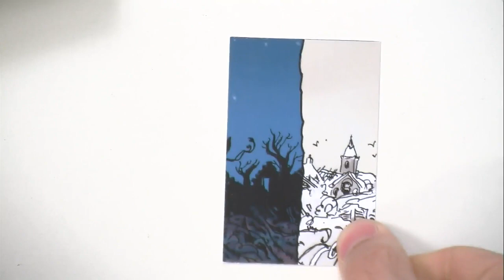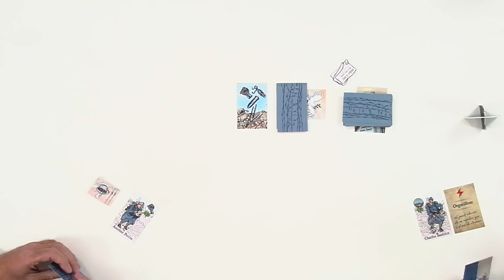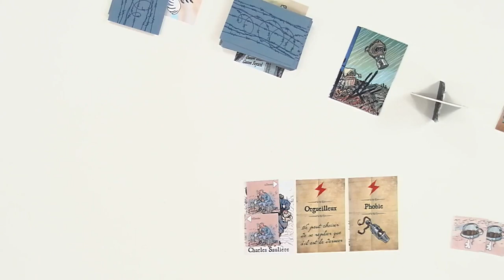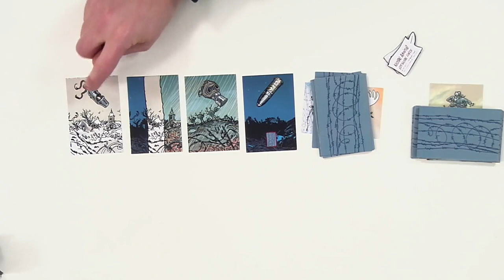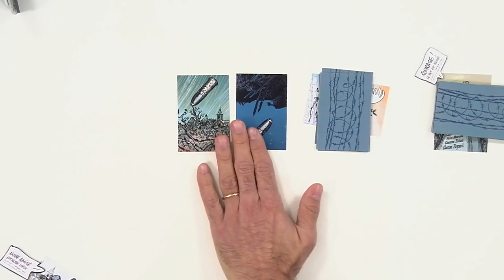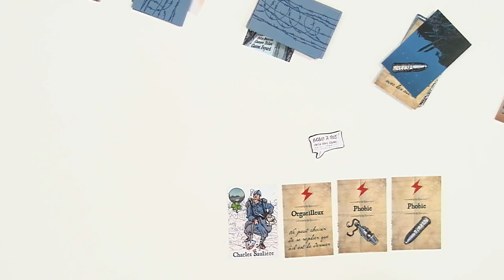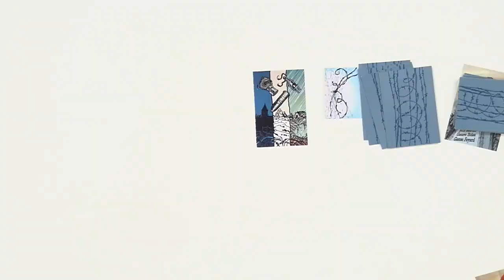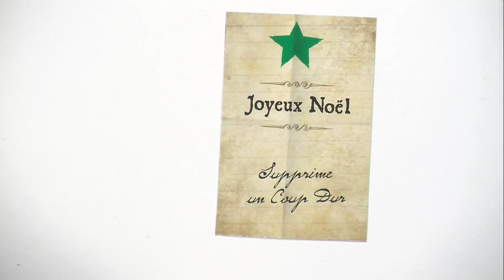Les Poilus, de la partie !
Aprés les explications de " les Poilus" par Monsieur Juan , vous n'avez pas d'autre choix que de faire une partie pour voir si vous avez bien tout compris. C'est ce que nous avons fait. Un bon moyen de compléter vos informations pour savoir si vous allez acheter le jeu, ou pas...